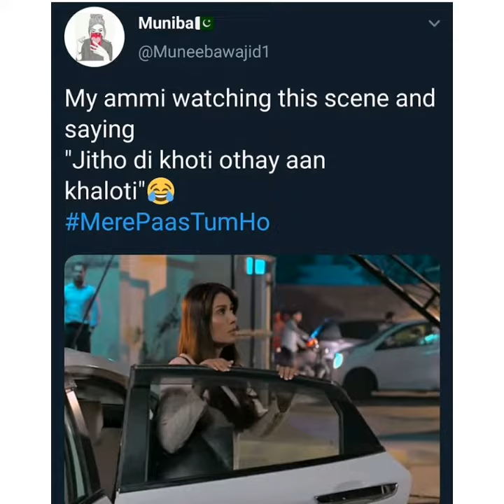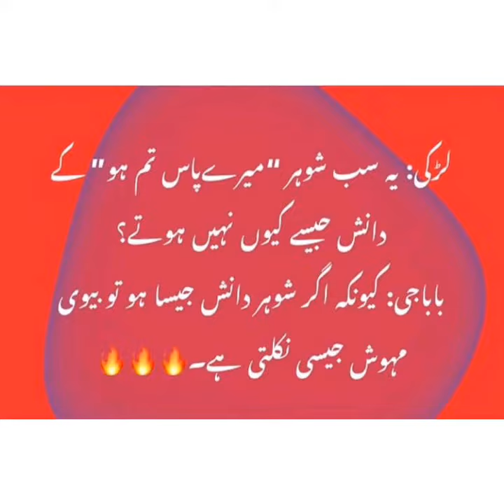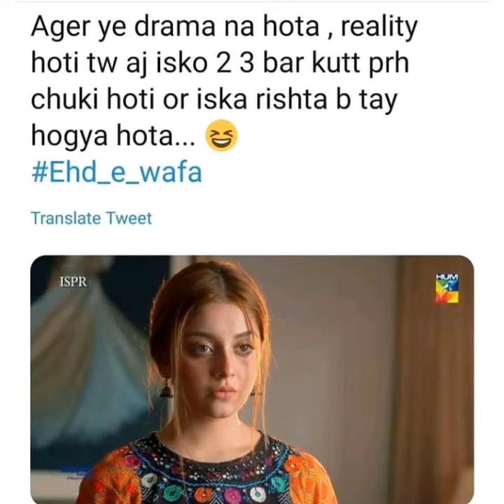Memes About Dramas😊😊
memes
dramas
pakistani drama memes
pakistani memes
pakistani dramas
memes compilation
memes 2019
army drama memes
funny drama memes
drama memes
pakistani dramas memes compilation
army drama memes compilation
mere pas tum ho drama
memes videos
memes pakistani
ary dramas
memes for youtube video